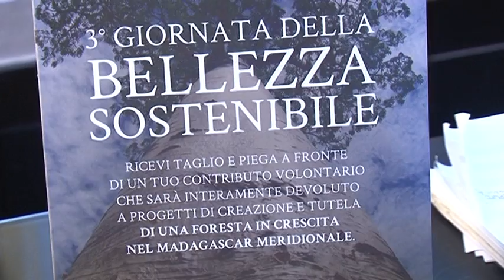La giornata della bellezza sostenibile da Lella Pepe